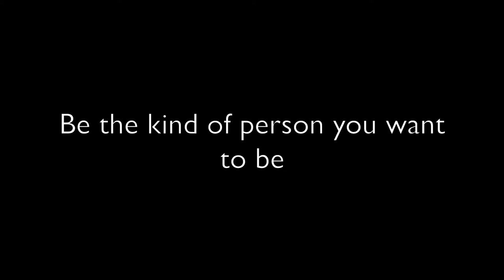Abuse against women PSA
This is just a small video about abuse towards women featuring the student voices of Middlefield Collegiate Institute